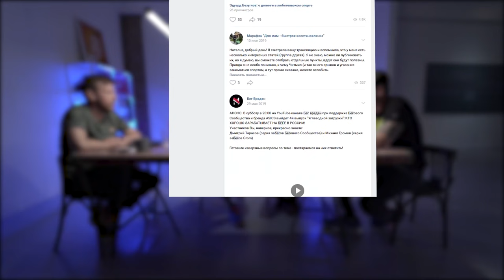Зачем нужен тренер по бегу. Тренировочный план. Можно ли тренироваться самому без тренера?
YouTube-канал Бег Вреден совместно с Беговым сообществом при поддержке ASICS представляют второй сезон «Углеводной загрузки». Во втором выпуске мы обсуждаем на сколько необходим тренер для спортсмена-любителя. Мы пригласили к нам в студию мастера спорта по легкой атлетике, теренера по бегу - Фарносова Андрея. Андрей в прошлом профессиональнй бегун, состоял 20 лет в сборной россии по легкой атлетике, обладатель рекорда россии и европы в стипл-чейс.

Все выпуски Углеводной Загрузки II сезона доступны по ссылке
Все выпуски Углеводной Загрузки I сезона доступны по ссылке

Актуальные даты забегов от БС

• Московский полумарафон — 2 августа.
• СПБ полумарафон «Северная столица» — 9 августа.
• Ночной забег — 22 августа.
• Московский Марафон — 20 сентября.
• Кроссы «Быстрый пёс» и «Лисья гора» — 3 и 4 октября.
• Крылатский трейл — 25 октября.

✔️ Зачем нужен тренер
✔️ Роль тренера в спортивных увлечениях любителей спорта
✔️ Как выбрать тренера
✔️ Зачем нужен тренировочный план
✔️ Методики тренировок для бегунов
✔️ Можно ли тренироваться по чужому плану
✔️ Эффективно ли тренироваться новичку в беговых школах
✔️ Тренеры-самозванцы, как опознать тренера шарлотана
✔️ Разыграем беговые кроссовки ASICS